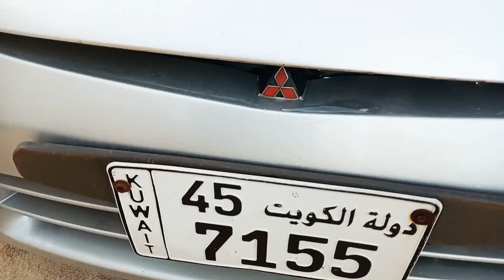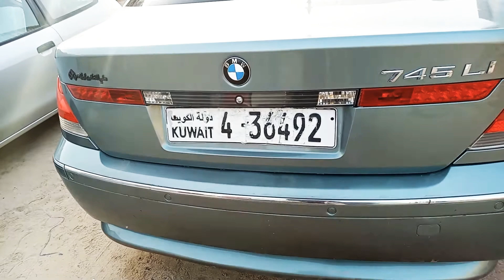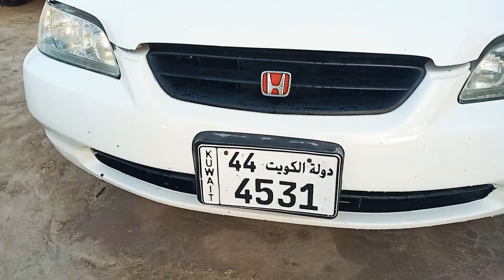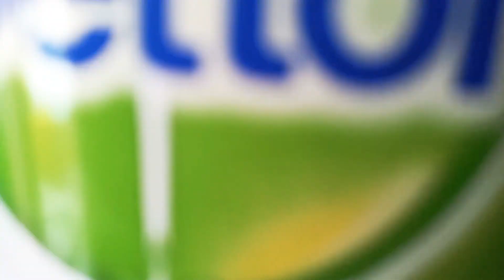Our Car Collection So Far In 2020 | Car Wash At Home During Quarantine - Hk Channel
●My Henna Account On Instagram -